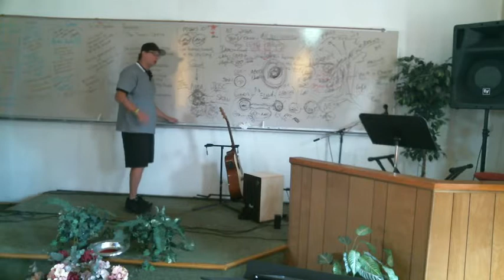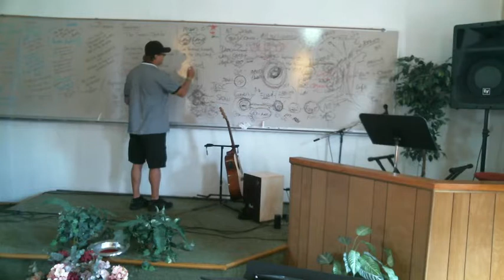Your True Identity In Christ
Christ Came To Restore You To Your True Self, But Through The Lies And Deception Of The Enemy We Are Not Truly Walking Out The Real YOU! This Teaching Reveals What That Looks Like In The Life Of A Believer.